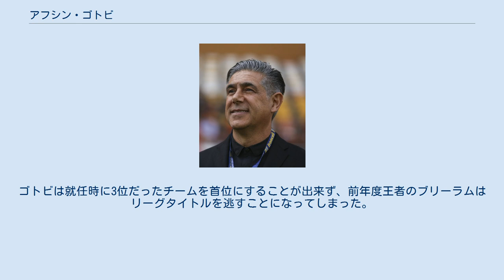アフシン・ゴトビ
アフシン・ゴトビ（ペルシア語: افشین قطبی‎、英語: Afshin Ghotbi、1964年2月8日 - ）は、イラン出身、アメリカ合衆国国籍のサッカー指導者。
 テヘランに生まれる。
13歳の時、イラン革命が起こり、父親の仕事の関係で、父親とともにアメリカ合衆国に移住した。
イランに残してきてしまった母親とは生き別れとなり、以後消息が分からない状態となった。
UCLA理学部電気工学科卒業。
在籍当時よりサッカー部のコーチを務めた。
 大学卒業後、アメリカン・グローバル・サッカースクールにてアメリカ合衆国やカナダで主に少年サッカーの指導に携わった。
 1997年にミルティノビッチの推薦によりアメリカ合衆国代表にスカウティング担当として参加。
ワールドカップフランス大会に向け活動するが、対戦相手の一つは母国のイラン代表であった。
大会終了後、技術コンサルタントとしてアヤックス・アムステルダムやロサンゼルス・ギャラクシーなどのチーム強化にあたった。
 2001年、韓国代表監督にフース・ヒディンクが就任。
この時、ピム・ファーベークの推薦により韓国代表コーチに就任。
ピムと共に主にスカウティングを担当し2002 FIFAワールドカップでのベスト4入りに貢献した。
大会終了後は水原三星ブルーウィングスコーチ、ロサンゼルス・ギャラクシーコーチを歴任。
2004年より再び韓国代表コーチに就任し、ジョー・ボンフレール、ディック・アドフォカート両監督の元でチーム強化を行い、2006 FIFAワールドカップの本大会出場に貢献した。
本大会終了後、同じコーチであったピムが代表監督に昇格するとそのまま代表コーチに留まり、代表強化に務めたものの、AFCアジアカップ2007終了後、ピムが監督を辞任すると共に代表コーチを辞任。
 2007年、ピルズィ・テヘラン監督に就任要請があったことから27年ぶりにイランに入国が許可され帰国。
消息不明だった母親と27年ぶりの再会を果たした。
低迷していたチームを10年ぶりに優勝させ、最優秀監督賞を受賞した。
2009年4月、イラン代表監督に就任。
2010 FIFAワールドカップ・アジア予選の最終戦で引き分けて、本大会出場はならなかったが、監督を続投。
2011年1月のAFCアジアカップ2011でも指揮を取り、ベスト8の成績を修めた。
 同大会終了後に、イラン代表監督を退任 して、清水エスパルスの監督に就任した。
1年目のシーズンは主力の抜けたチームを率いてシーズン前半終了時には7位となった(最高位は6位)。
しかし、夏場と終盤の3連敗が響き、最終的には10位でシーズンを終えた。
シーズン終盤に、韓国代表監督を解任された趙広来の後任として韓国メディアで名前が上がったが、クラブは来季も続投させることを発表した。
 2012年シーズンは、ナビスコカップで準優勝を果たしたものの、リーグ戦では34試合のシュート総数が、コンサドーレ札幌の268本(1試合平均7.88本)に次ぐワースト2位の300本(1試合平均8.82本)であった。
シーズン終了後カナダ代表から監督就任のオファーの噂もあったが、2013年シーズンも引き続き清水の指揮を執ることとなった。
その後2014年7月まで指揮を執ったが成績不振により解任された。
 2016年5月24日、タイのブリーラム・ユナイテッドFCと契約。
第14節から指揮を執った。
 2016年8月20日、ブリーラム・ユナイテッドFCが解任を発表した。
ゴトビは就任時に3位だったチームを首位にすることが出来ず、前年度王者のブリーラムはリーグタイトルを逃すことになってしまった。
 2017年より、石家荘永昌足球倶楽部の監督に就任した。